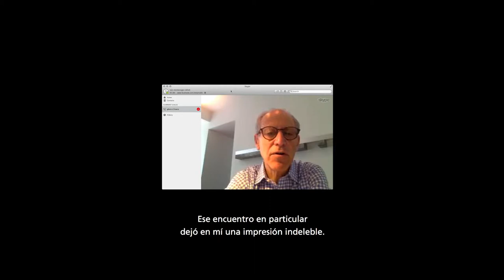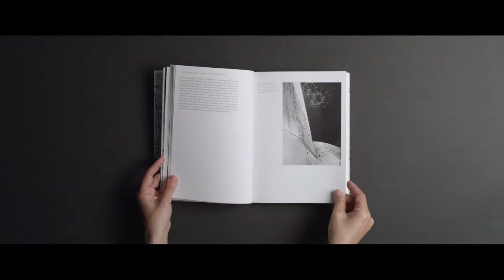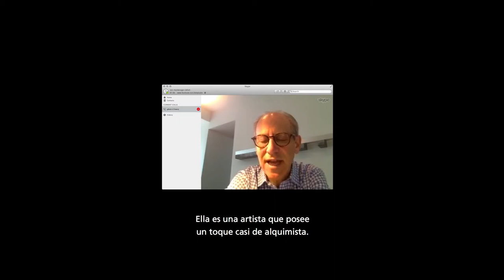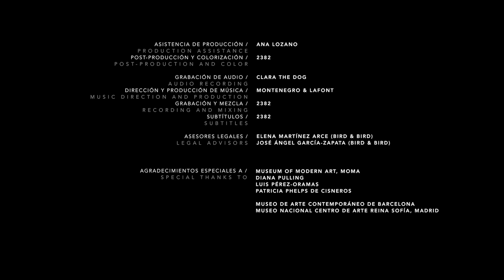Conversaciones FG - Glenn D. Lowry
Glenn Lowry, director del Museum of Modern Art, Nueva York, nos revela la gran sorpresa de haberse topado con la obra de Gego y la admiración que por ella siente desde entonces.

Conversaciones FG;
dirigido por Montenegro & Lafont;
una producción de Fundación Gego y 2382.co.